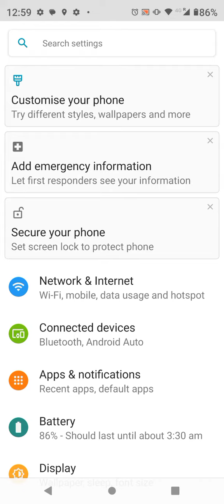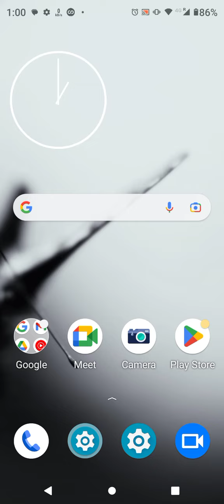How To Enable Dnd In Moto E13, How To Enable Do Not Disturb In Moto E13, How To Use Dnd In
How To Enable Dnd In Moto E13, How To Enable Do Not Disturb In Moto E13, How To Use Dnd In Moto E13,

D.N.D_Enabke_ Moto E13